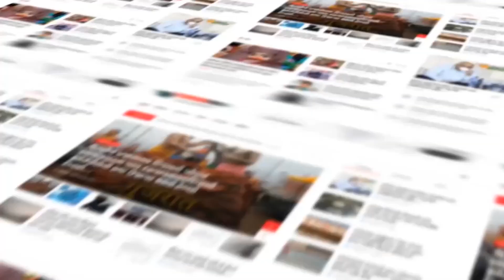Aravalli :શામળાજીમાં કૃષ્ણ જન્મોત્સવની ધામધુમથી ઉજવણી